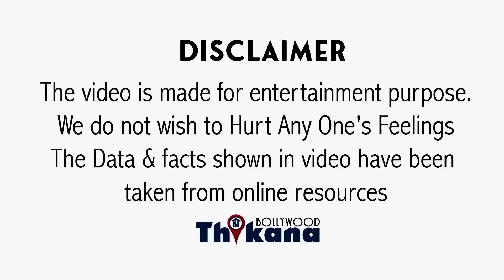TOP News | पापा SRK के बाद इस बार Aryan ने Media को Ignore करके की उनकी भारी बेइज़्ज़ती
TOP News | पापा SRK के बाद इस बार बेटे Aryan Khan ने Media को Ignore करके की उनकी भारी बेइज़्ज़ती